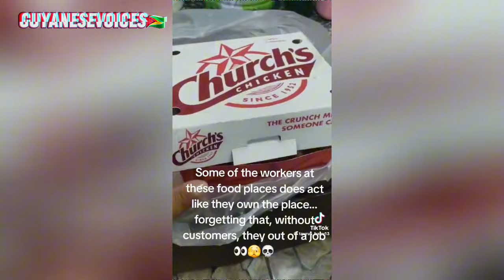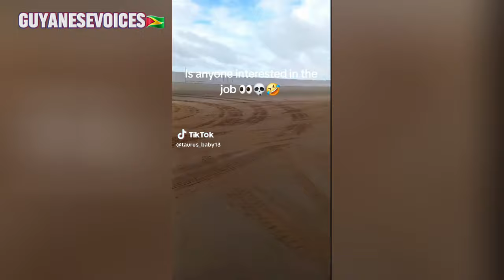HEAD TEACHER BE@TEN TO D£@TH BY IN LAWS | CONVICTED R@PIST SENTENCE REDUCED FROM 35 TO 25 YEARS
A child's innocence is a sacred trust. A trust that was brutally shattered in the case we're about to discuss.

"Court of Appeal Rejects Convicted Rapist’s Plea, Life Sentences Remain"

A respected Head Master is dead just one day after a brutal beating, allegedly at the hands of his own family.

"Educator's Tragic End: Head Master Dies After Family Attack"